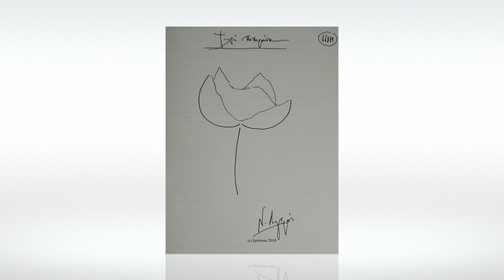Ν. Λυγερός - Η παπαρούνα. (Τραγούδι)